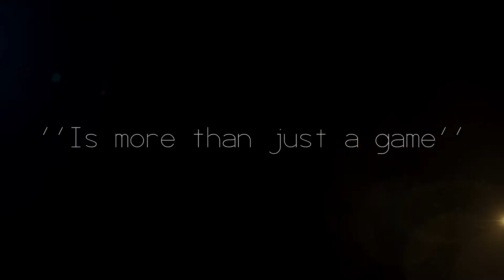TopGaming - World of Tanks Promo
Official promo video for TopGaming World of Tanks section.